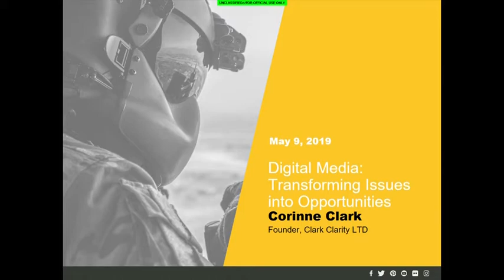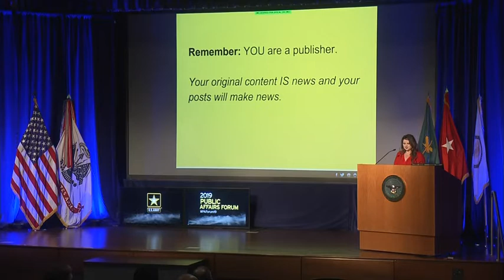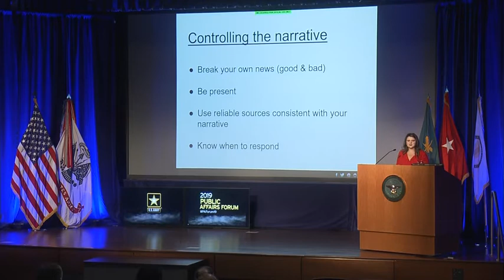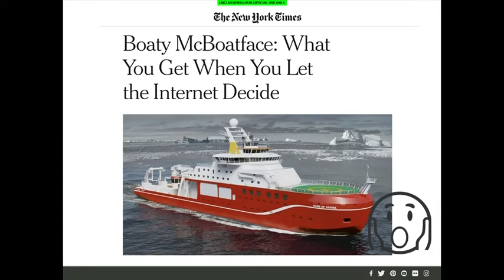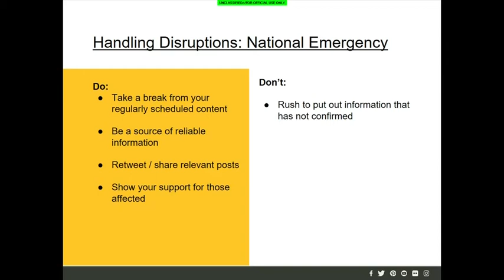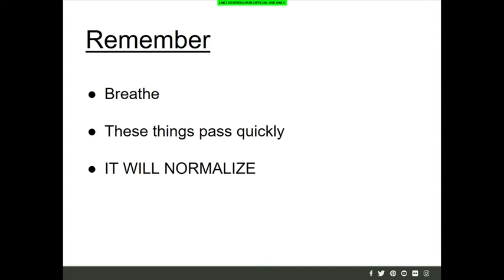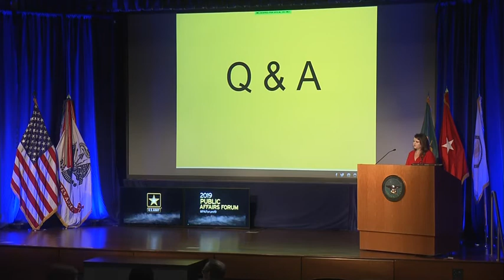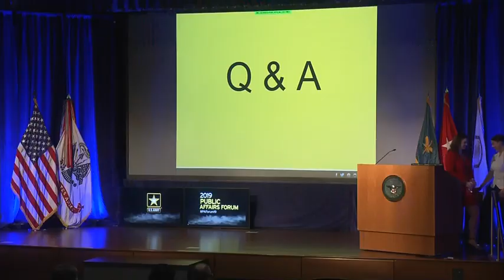Digital Media: Transforming Issues into Opportunities (2019) 🇺🇸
🔴 [Author]:
Courtesy Video

🔴 [Unit]:
Army Multimedia & Visual Information Directorate

🔴 [Description]:
Ms. Corinne Clark, Digital Consultant.  Learn how to frame narratives on social media and traditional media to stay one step ahead of journalists and control your story.

🔴 [Tags]:
PAForum19, Corinne Clark

🔴 [VIRIN]:
VIRIN_NOT_FOUND